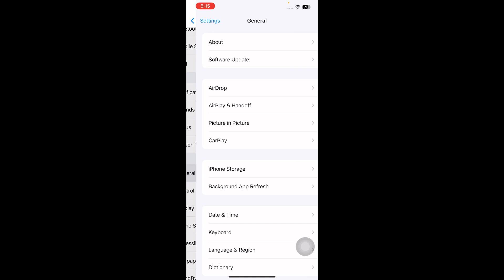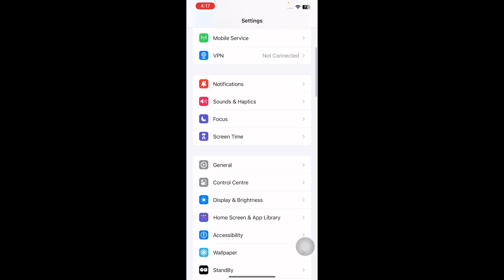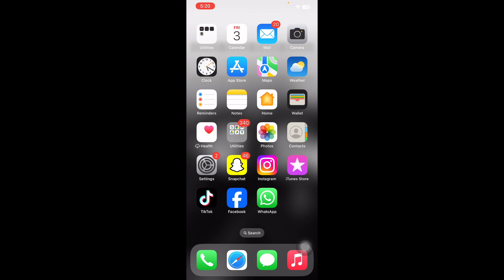How To Fix Ak Authentication Error 7005 On iPhone